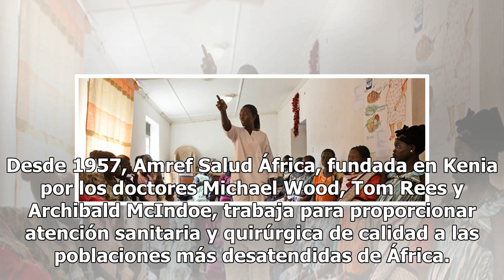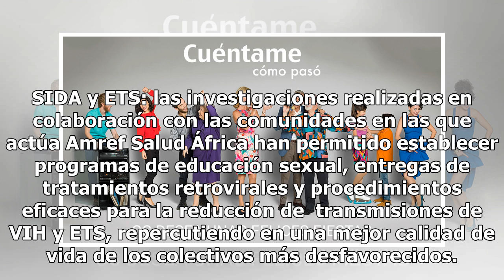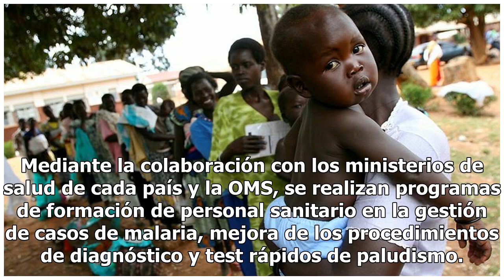Esta Navidad, suscribirse a EL ESPAÑOL salva vidas